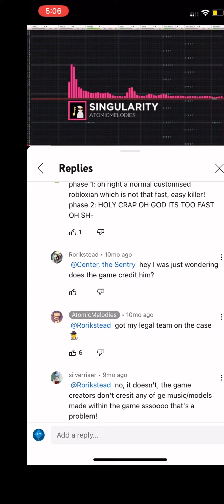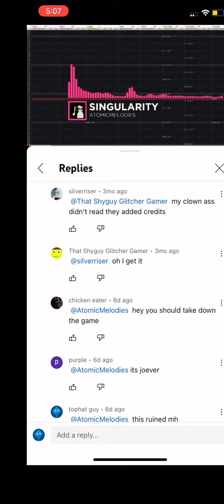How did MIDNIGHT HORRORS get banned?